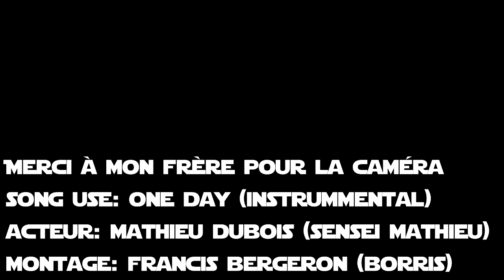TEAMBORRIS - Vidéo Test Effets Spéciaux HD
Et...Oui ça fait longtemps qu'on a pas posté de vidéos, mais bon..Ça vien! Nous sommes sur un gros projet, mais pour vous aider à patienter, nous vous avons concoctés ce petit vidéo de test d'effets qui seronts utilisés dans le prochain film ^^
REMERCIEMENTS:
Je remmercie mon copain mathieu pour avoir joué le rôle de mon cobaye! Tu m'as permis de réaliser de supers effets ^^ !
Et aussi un gros merci à mon frère pour m'avoir prêter sa GO.pro Merci!
INFOS:
Programmes Utilisés: Adobe After Effect CS5 & Sony Vegas Pro 11.
Acteurs: Mathieu Dubois
Monteur: Francis Bergeron Aliass Borris